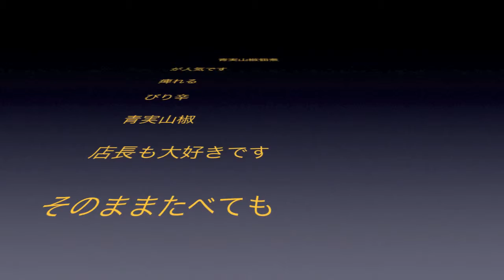卵スープめひび仕上 4.25 よろ昆布動画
めひび